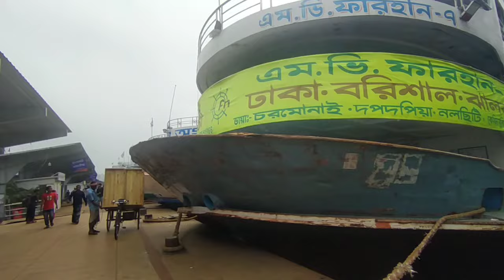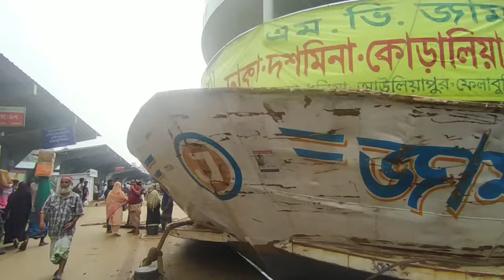শুরু হলো ঈদ স্পেশাল ট্রিপ, ১৪/৬/২৪ইং শুক্রবার, আজ ঢাকা থেকে যেসব লঞ্চ রাতের শিডিউলে ছেড়ে যাবে